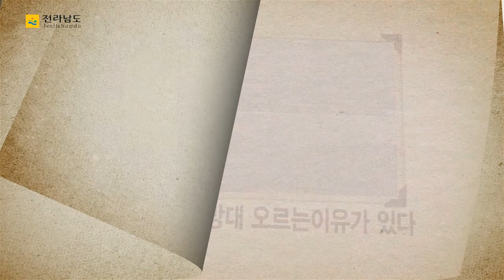2015년 2월 2주 포토영샹 - 통남우의 일주일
포토영상 - 통남우의 일주일